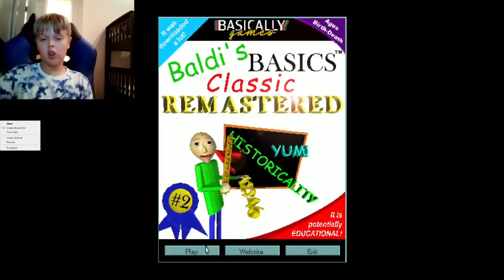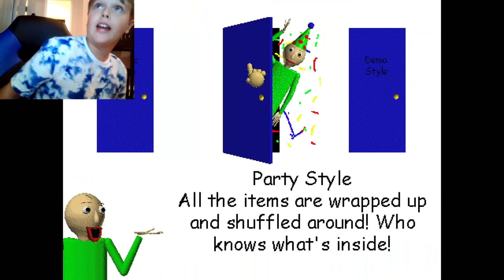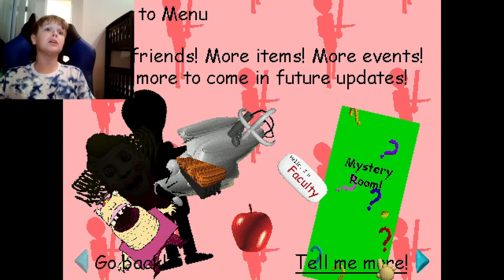Baldi's basics remastered is here!!! (All 3 gamemodes played!)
baldo hgehehe